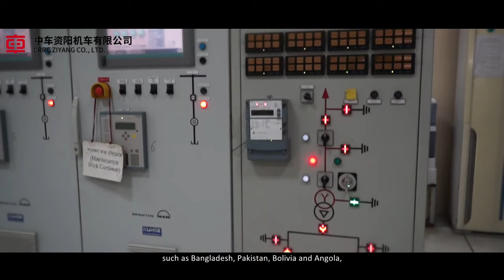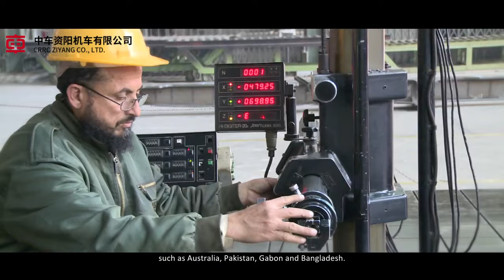Medium-speed engines and Forging technical capabilities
While focusing on rail transit terminal product,CRRC Ziyang also extends bussiness to advantageous parts for general-purpose machinery and electrical appliances#locomotive